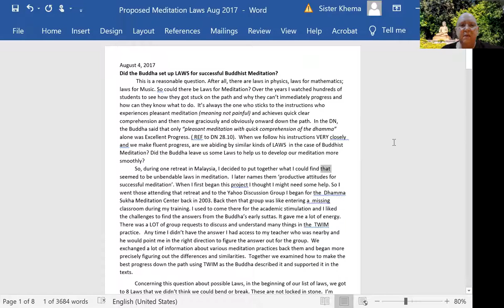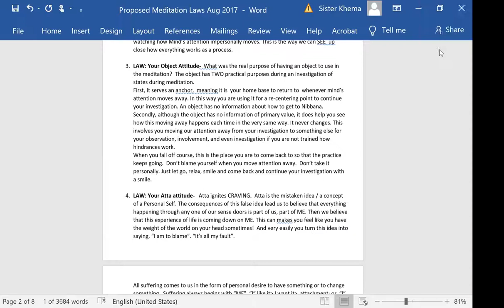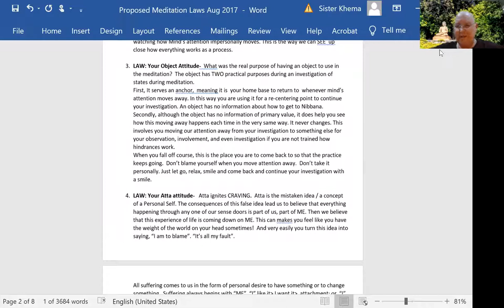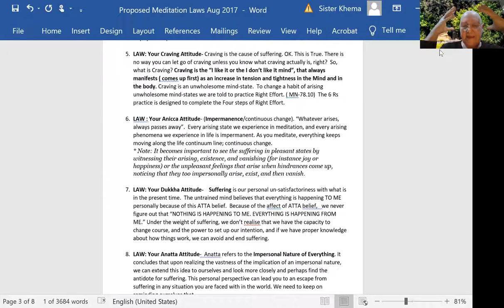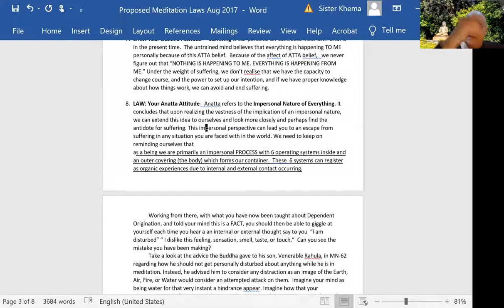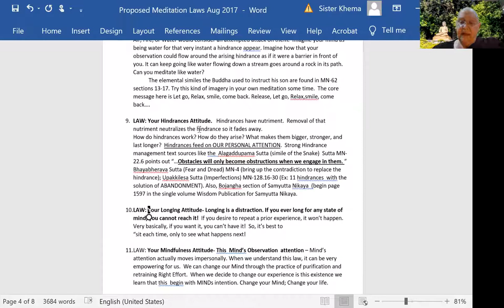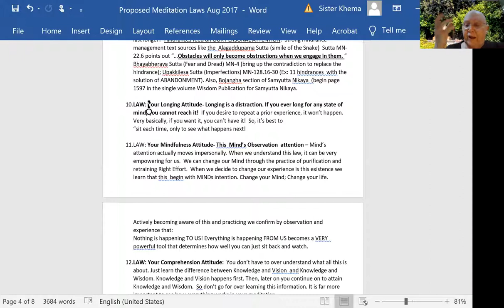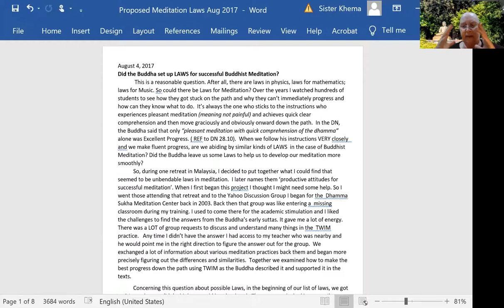Laws to follow for a Smooth Meditation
We will look at the most powerful parts of perfect operating meditation. We will cover 11 aspects we should have in the right attitude or position to support effective progress in our meditation. These could be called fixed LAWS for smooth uninterrupted meditation. Together were the most balanced attitudes we must have about several components for good meditation so hindrances wont arrive much at all.

I pulled these laws together for the first time with 17 advanced students in 2017 in a retreat in Penang.

1) Every Wednesday 6.30 PM India | 8 PM Indonesia | 9 PM Malaysia
Meeting ID: 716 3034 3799
Password: 1234

2) Every Sunday 2.30 - 5 PM India | 7.00 - 9:30 PM Sydney
Meeting ID: 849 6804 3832
Password: 1234

3) Every Sunday 6 PM  India (Hindi Meeting with Rajiv Dinesh)
Password: 1234